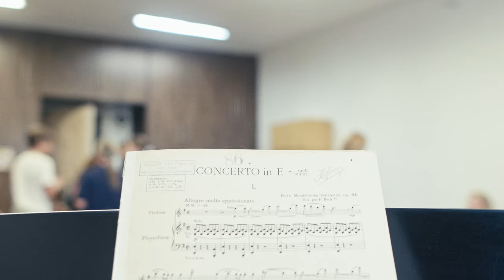Stipendijní akademie MenART: Inspirativní setkání jsou v životě zásadní.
MenART je roční stipendijní program určený studentům nadaným v uměleckých oborech a jejich pedagogům. Umožňuje jim po dobu jednoho školního roku pracovat v úzkém kontaktu s mentory – výraznými osobnostmi české umělecké scény.

MenART představuje unikátní příležitost rok pracovat ve skupině motivovaných nadaných studentů z celé ČR po boku špičkových profesionálů a získat nové zkušenosti a inspiraci. Pro pedagogy je MenART vhodnou platformou ke sdílení příkladů dobré praxe a prohlubování zkušeností s prací s nadanými studenty.

Do programu se přihlašují studenti ZUŠ a SŠ starší 10 let (podle podmínek jednotlivých mentorů) ve spolupráci se svými pedagogy.

Vyhledáváme a podporujeme talenty.

Hudba: Vladimír Slavíček, ZUŠ Střezina
Hudební supervize: Beata Hlavenková
Speciální poděkování mentorům: Ivo Kahánek, Beata Hlavenková, Radka Fišarová, Jakub Fišer, Irvin Venyš, Pavel Steidl, Jan Ostrý, Michaela Fukačová, Jan Kodet, Šimon Brejcha, Karel Tománek, Štěpánka Stein
Speciální poděkování: ZUŠ Kroměříž, Konzervatoř Kroměříž, zámek Kroměříž
Tým Akademie MenART: Dana Syrová, Irena Pohl Houkalová, Zuzana Minaříková, Martina Svobodová, Markéta Jirásková

Realizace: Akademie MenART, srpen 2023 - zahájení VI. ročníku v Kroměříži.